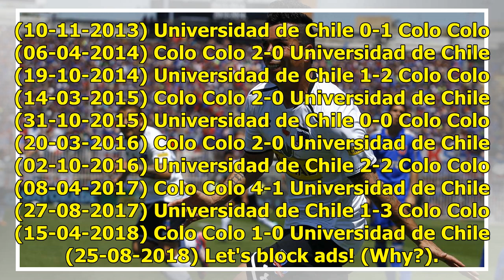Los 11 partidos que le dan el invicto a Colo Colo sobre Universidad de Chile | Goal.com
11 partidos (9 ganados y 2 empatados), esa es la racha que mantiene Colo Colo sobre Universidad de Chile en los últimos años, ya que en 2013 fue la última vez que se registró una victoria universitaria por 3-2. Esta marca es la segunda mejor racha alba sobre los azules, puesto que entre 1939 y 1944 ...